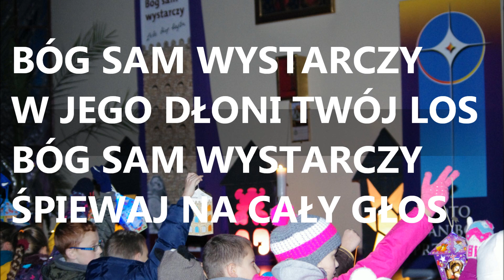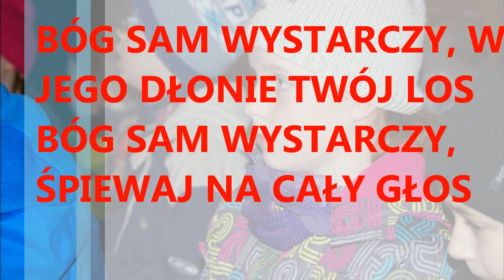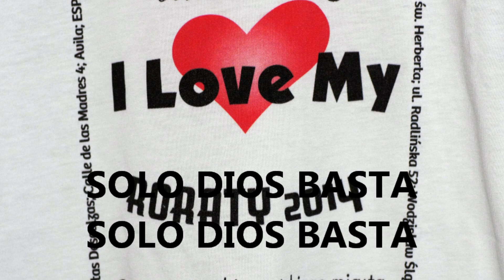SOLO DIOS Z TEKSTEM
Parafia św. Herberta w Wodzisławiu Śląskim.